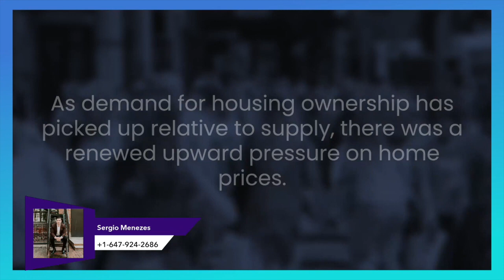Greater Toronto Housing Area Market GTHA Report April 2023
Get all your GTA Real Estate MArket Stats in under 2 minutes!